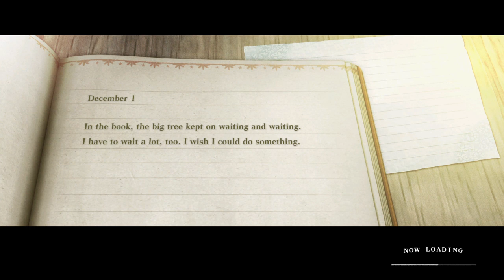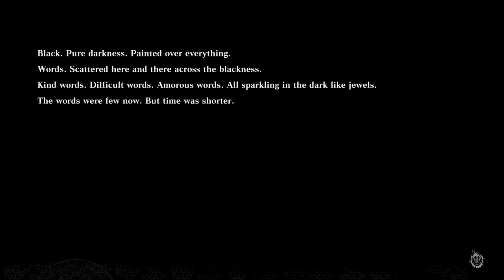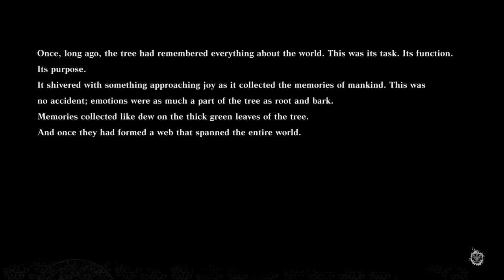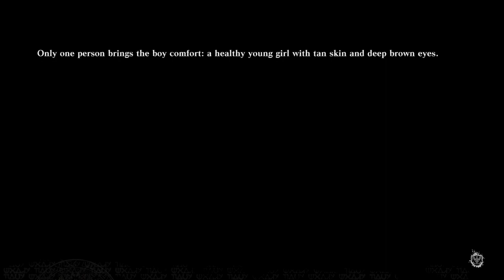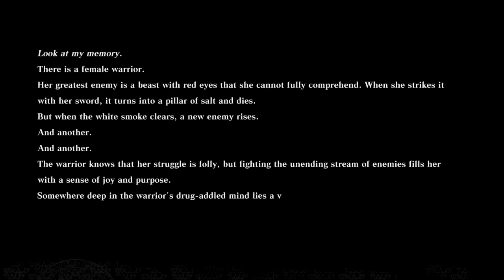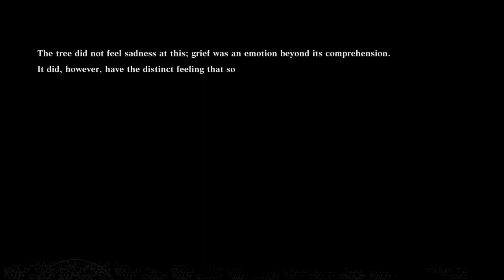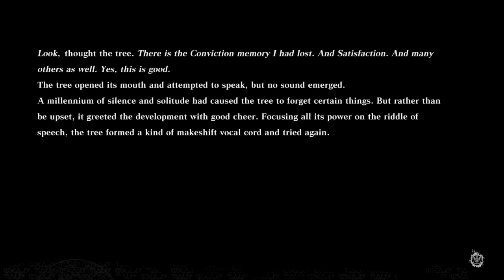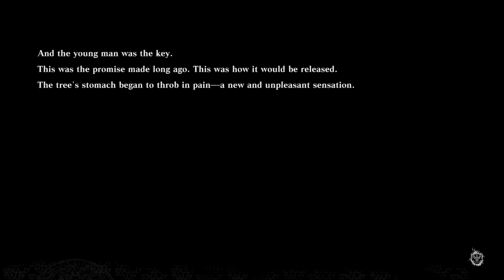Storytime with a tree | NieR Replicant ver.1.22474487139.. Part 7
blood is sound... sound is words... and words are power...! -- Watch live